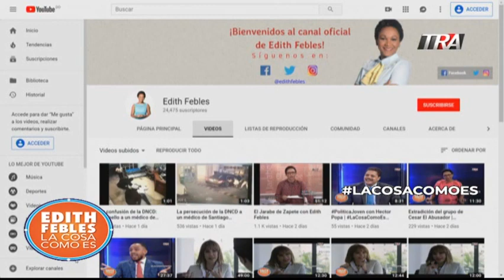Lo nuevo de David Ortiz y Cesar El Abusador | LaCosaComoEs | Bloque 1 26/08/19